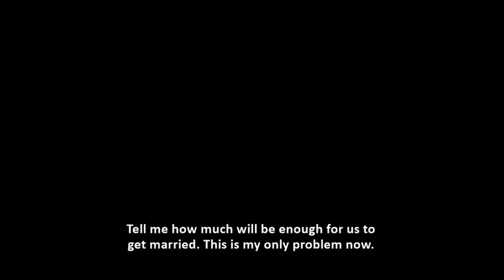HARAM EPISODE 8 Gardali Miko Salma kwana Casain